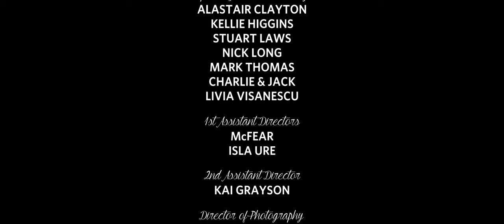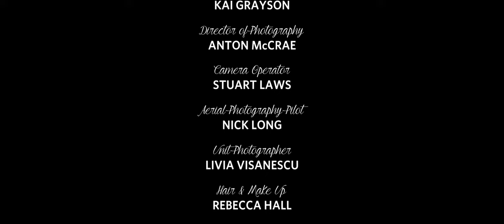Martin Just Wants to be Beautiful - SHORT FILM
"There's so much beauty in the world, I just want to be part of it"

Starring
Eliza Lasowksi
Graham Dickson
Jonathan Rhodes & Ralph
Kai Grayson
Matthew McPherson
Isla Ure
Tony Parkin
Mary Sheen
Stephen Evans
Kellie Higgins
Mark Thomas
Charlie & Jack
Livia Visanescu

Rebecca Hall

Costume Design
Miss. Jacqueline White

Al Clayton (featuring vocals by Cam Spence)

Illustrations by
Lee Kern